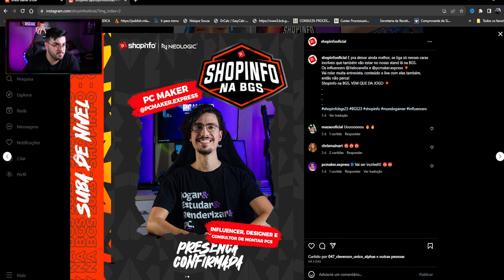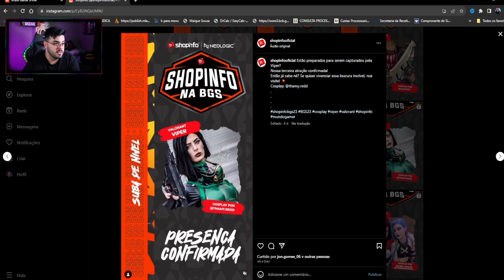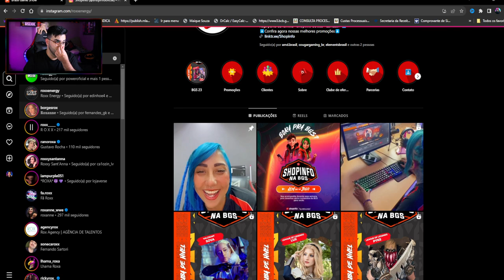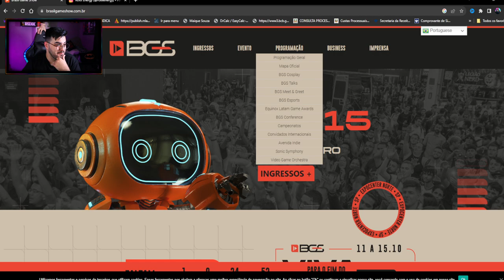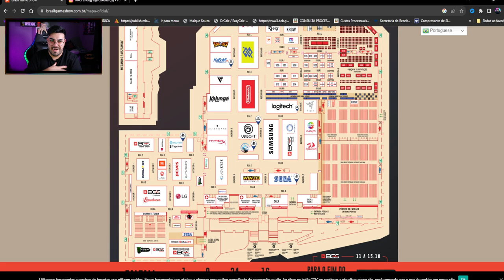EU VOU NA BGS 2023! ‹ Rafa Nunes ›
Mais de 1,8 milhão de pessoas já passaram pela BGS e os visitantes desse ano farão parte da maior edição da história, que contará com cerca de 400 estandes, mais de 3.000 influenciadores, campeonatos de eSports, áreas temáticas, centenas de lançamentos, atrações e muito mais.

A BGS tem um DNA essencialmente gamer e é uma feira diferente de tudo oque existe no segmento. A cada edição apresenta mais atrações para o público se divertir com milhares de estações, sejam máquinas arcade, plataformas mobile, PCs, óculos de realidade virtual, consoles, board games, card games ou qualquer outra forma jogar.

Realizada pela primeira vez em 2009, inicialmente como Rio Game Show, na capital fluminense, a BGS ocupa atualmente todos os pavilhões do Expo Center Norte, em São Paulo. Além disso, reúne as principais empresas do segmento, é palco de grandes lançamentos, abre espaço para estúdios independentes e atrai personalidades do mercado de games.

A BGS é também uma excelente oportunidade de negócios que atrai investidores, empresários e profissionais do mercado de games e tem uma forte preocupação social, tendo arrecadado e doado mais de 400 toneladas de alimentos ao longo de suas 13 edições.